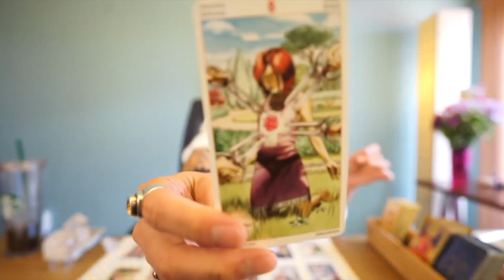WATER CANCER, PISCES, SCORPIO “THEY LOVE YOU BUT…“ SERIES 14 TAROT READING